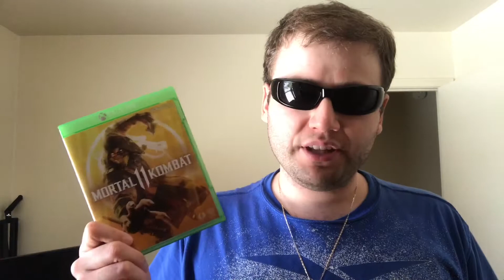Mortal Kombat 11 Video Game Review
Here’s my review for Mortal Kombat 11 in a PG version.  YOUR WELCOME YOUTUBE!  Enjoy the review.